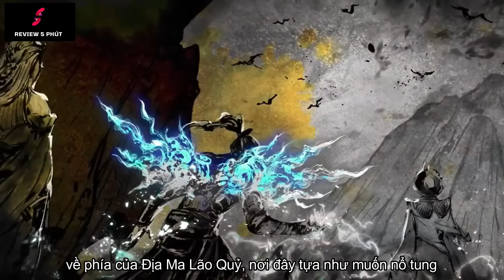Đấu Phá Thương Khung Phần 5 Tập 84 Thuyết Minh | Battle Through the Heavens Ep 84